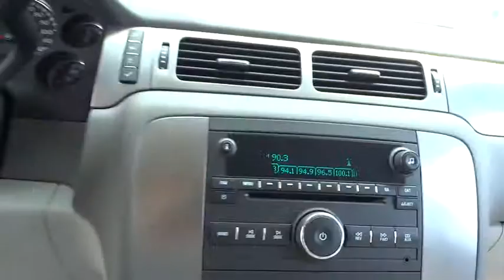2007 Chevrolet Tahoe San Diego, Escondido, Carlsbad, Temecula, Palm Springs, CA 738407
2007 Chevrolet Tahoe

1515 Auto Park Way N

Fully serviced and inspected. Extra clean fully reconditioned trade-in